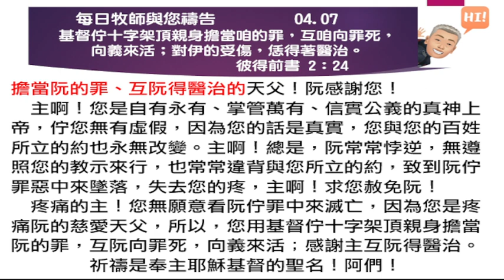2023 04 07 每日牧師與您禱告